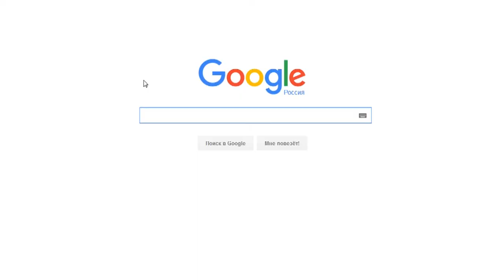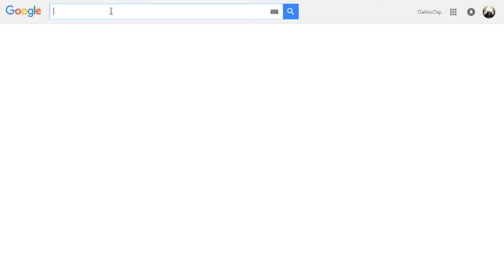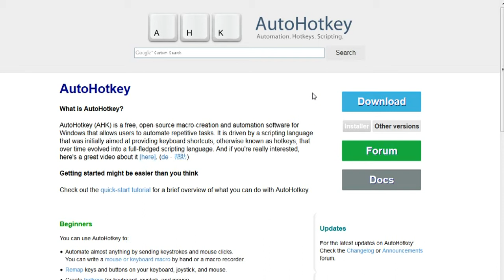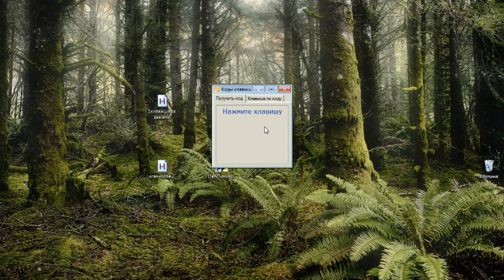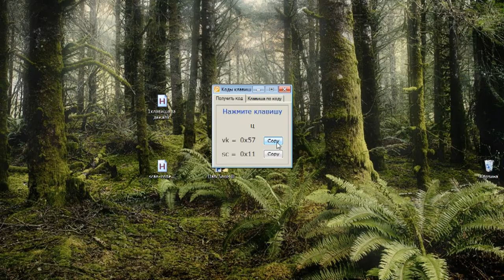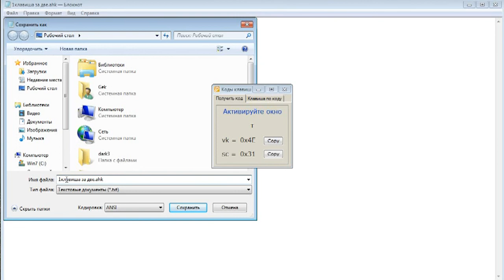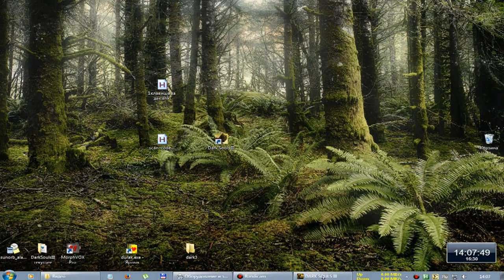Dark Souls 3 Пинок одной клавишей